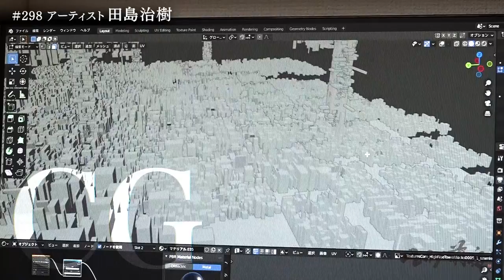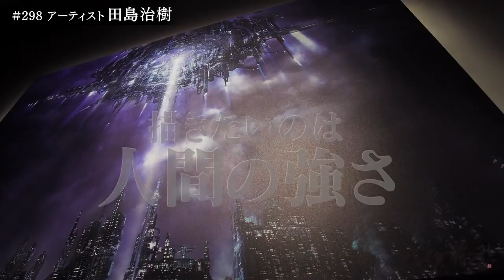アーティスト 田嶋治樹 Haruki Tajima #298 ブレイク前夜 ～次世代の芸術家たち～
現代社会において常に監視を強いられる監視カメラや、SNSだけでのコミュニケーションに依存する人々、都市の無計画な広がりなど、未来の建造物、または廃墟に描くことでそれらに警鐘鳴らしたり、その可能性の表象を試みている。
　作品の技法としては、デジタルで作成したデータを印刷した後に、アクリル、偏光パール、蛍光塗料などで加筆する。デジタルデータにアクリル、偏光パール、蛍光塗料などで加筆することで、現物の作品を肉眼で見たとき、作品の図像が一定でなくなる。それは、常に変化し続ける私たちの現代社会や、変容し続ける私たち自身の投影でもある。（本人談）

埼玉県上尾市出身

東北芸術工科大学 芸術学部美術科洋画コース卒業
東北芸術工科大学 芸術文化洋画領域 修了

受賞
2020年　INDEPENDENT TOKYO 2020 特別賞
2019年　SHIBUYA ART AWARD 2019　大賞・オーディエンス賞
2019年　第15回世界絵画大賞展　ワイエス・フレーム賞
2014年 トーキョーワンダー・ウォール公募2014  入選

個展
2015年 個展　ギャラリー58(東京)
2017年 個展「DAY AFTER DAY」ギャラリー58(東京)